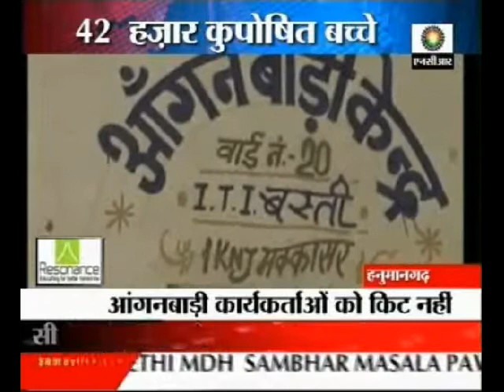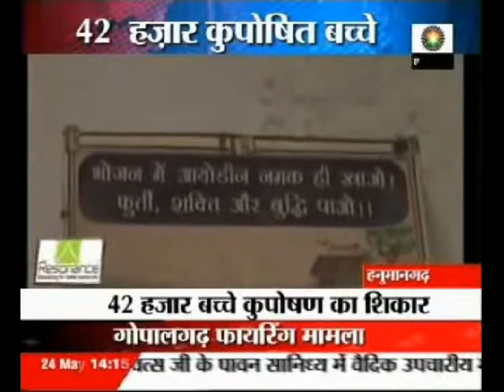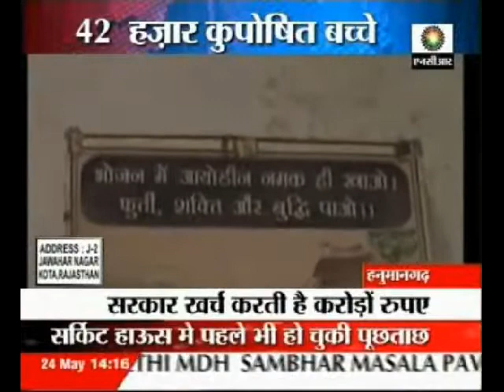42k malnutrition kids in Rajasthan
Rajasthan government's malnutrition drive has turned out to be hoax as there are 42, 000 kids reported ill in Hanumangarh.